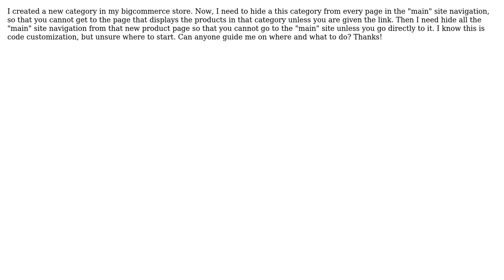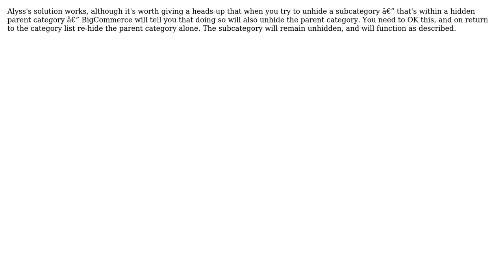Hide category from navigation in bigcommerce (2 Solutions!!)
Hide category from navigation in bigcommerce

With thanks & praise to God, and with thanks to the many people who have made this project possible! | Content (except music & images) licensed under CC BY-SA | Music | Images & others | With thanks to user Rohan Moore user Amy W user Alyss and the Stack Exchange Network Trademarks are property of their respective owners. You are responsible for your own actions.